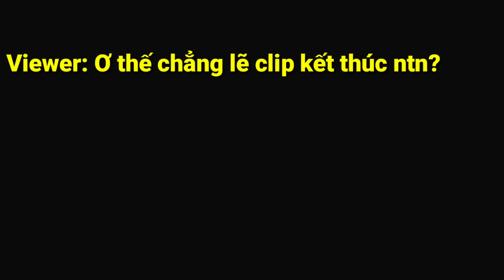[Bình luận Brawl Stars] Sự thay đổi về cách chơi Piper của mình qua năm tháng :)))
A production of channel PNV Gaming
Please do not reup without document permission